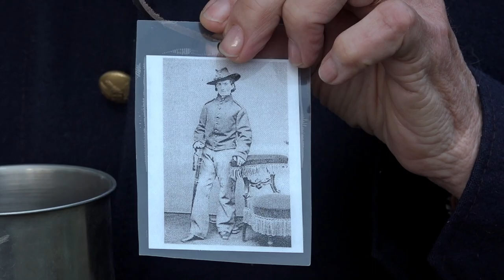Ride with the 7th on the Little Bighorn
What was it like to ride with the legendary 7th?  Meet the people who've done it - at US Cavalry School - on Today's Wild West!